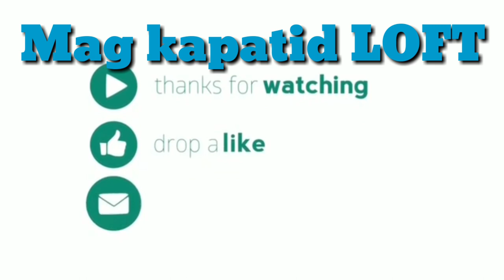1st vlog ng anak ko (kasama ang kalapati)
Ngayong araw nga ang 1st vlog ng anak ko medyo mahiyain paminsan minsan sa pag Kakataon na to di siya masyadong nag salita di siya madaldal ngayon
Pinakita namin ung mga bago naming breeder na isang finisher ng illagan x sa mmfc banded
Isasali nating ung mga anak nila sa south 2019
Sana makadulo ung mga anak nila at maganda ang maging performance

(Vlog namin ng anak ko😋)